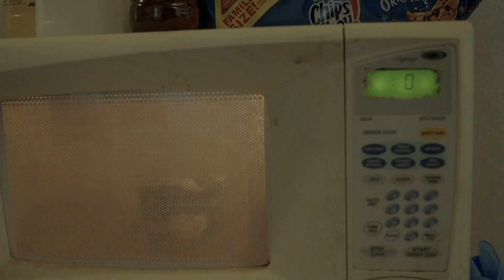Rico Bandz - Counted Me Out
Dir x JD Films @jdfilms3